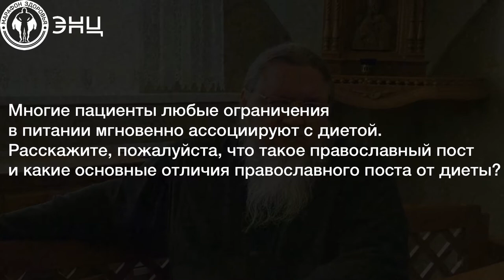Православный пост и диета — сходства и различия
Есть ли разница между православным постом и обычной диетой? Какие правила и особенности у поста и как его соблюдать? Кроме того, вы узнаете о традиционных блюдах для поста. О всех подробностях подготовки к посту вам расскажет отец Гавриил из Серафимо-Саровского скита города Рязань.